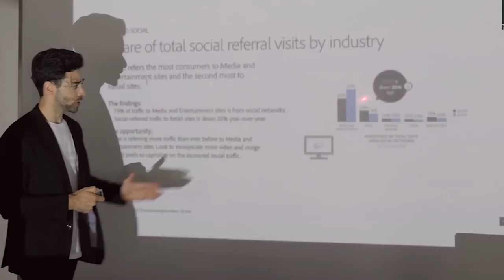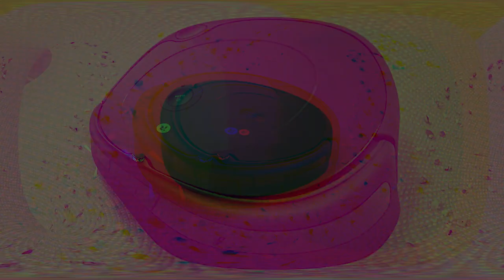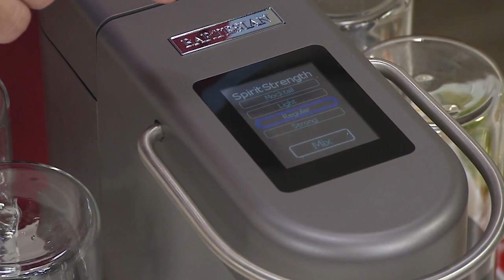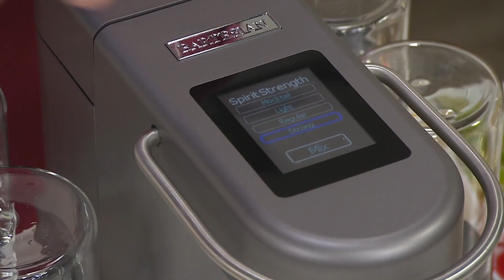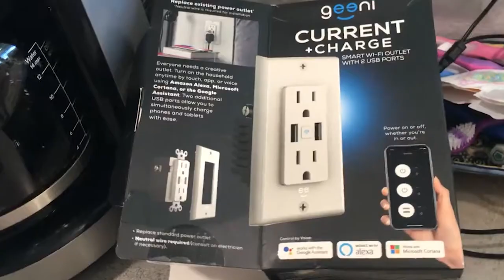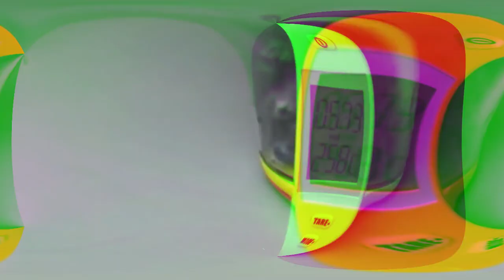10 COOLEST Gadgets You DIDN'T Know You NEEDED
In this video there are 10 COOLEST Gadgets That Are WORTH Buying!

Sunset Projection Lamp:

iRobot Roomba 694 Robot Vacuum:

Twelve South AirFly Pro Wireless Transmitter/Receiver:

LuminAID PackLite Nova USB Solar Inflatable Waterproof Light :

Bartesian Premium Cocktail and Margarita Machine:

iRobot Braava Jet 240 Superior Robot Mop:

A Cool Alarm Clock: Hatch Restore:

Rear-Seat Car Fans: XOOL Electric Car Fans:

A Smart In-Wall Outlet: Geeni High Speed USB Charger Smart Outlet:

High-Tech Kitchen Tool: Digital Kitchen Food Scale and Measuring Cup: